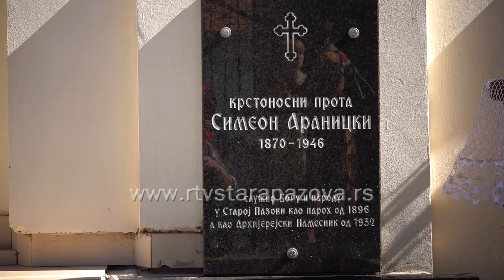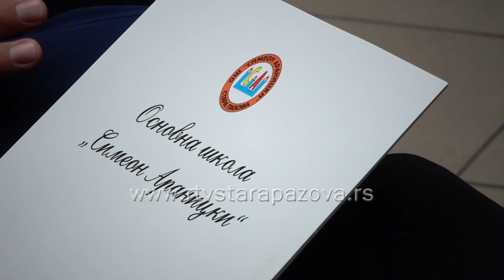Dan škole Aranicki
Najmlađa osnovna škola u staropazovačkojoj opštini koja nosi naziv "Simeon Aranicki" osnovana pre deset godina kulturno - umetničkim programom obeležila je svoj dan.